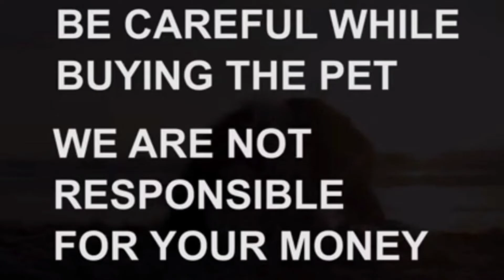German Shepherd puppy fa sale|Sold out|Hyderabad|dog market in Hyderabad